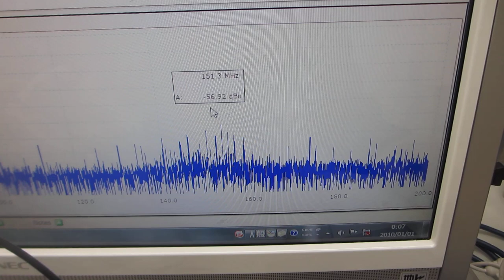メガヘルツ超音波による、表面改質技術（超音波システム研究所）